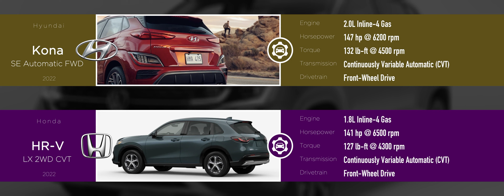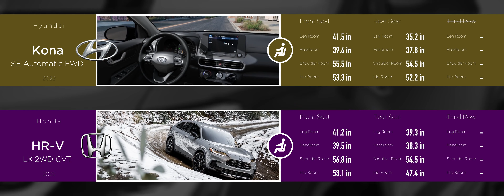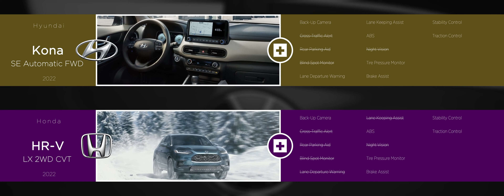Hyundai Kona SE Automatic FWD 2022 vs Honda HR-V LX 2WD CVT 2022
Comparison between Hyundai Kona SE Automatic FWD 2022 and Honda HR-V LX 2WD CVT 2022